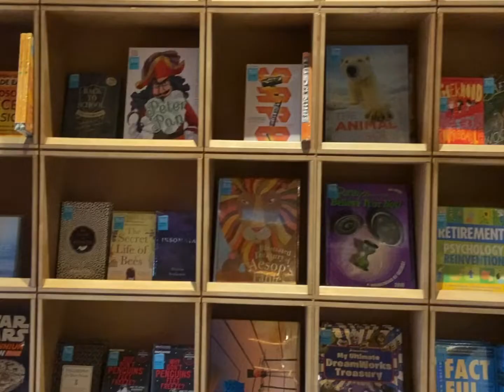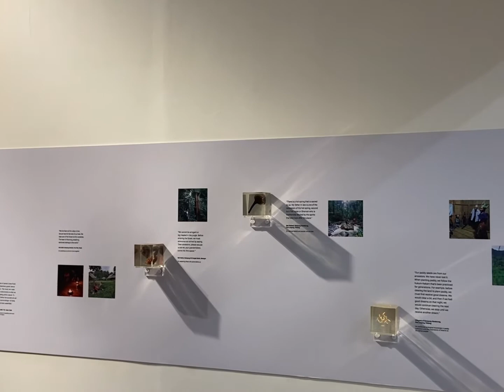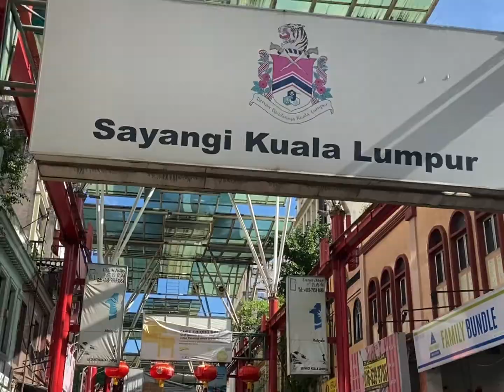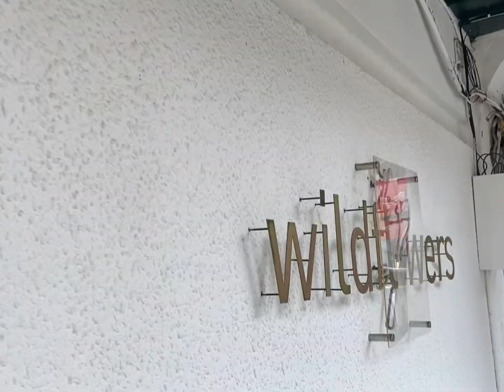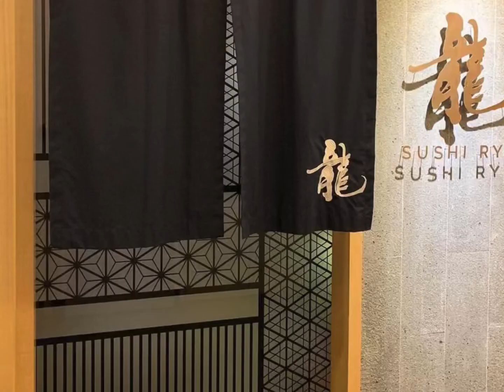KL VLOG | Rex kl; tendon kohaku; buldojang; breakfast thieves; chica Bonita; Sushi Ryu